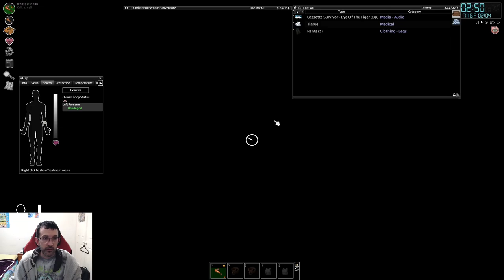Dying in Project Zomboid: Making a house a home!!